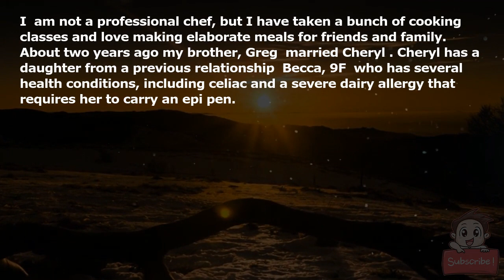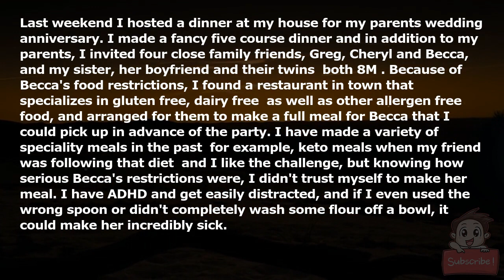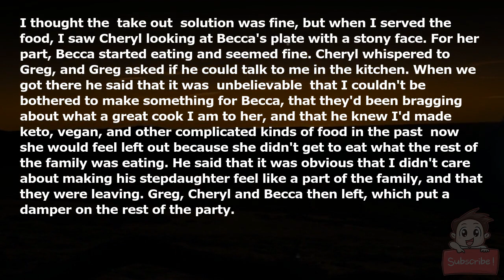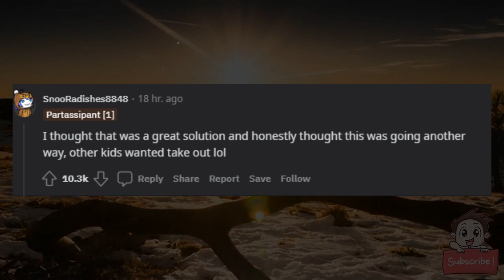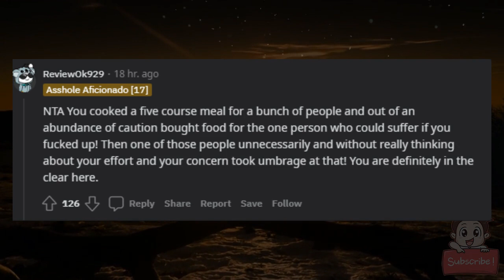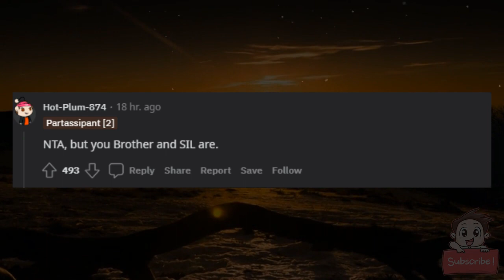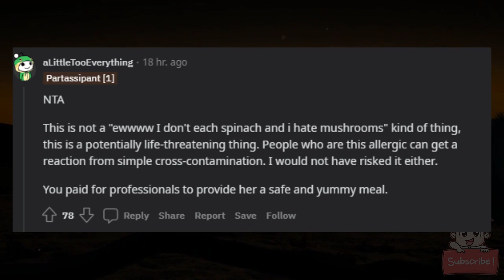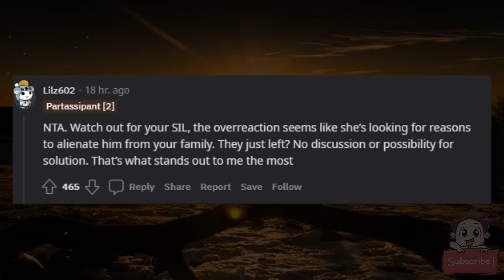AITA for making homemade food for everyone except my brother's stepdaughter?